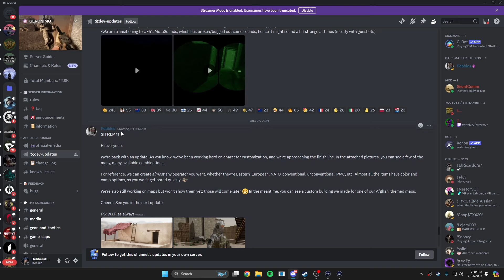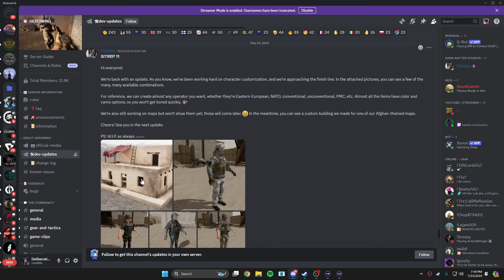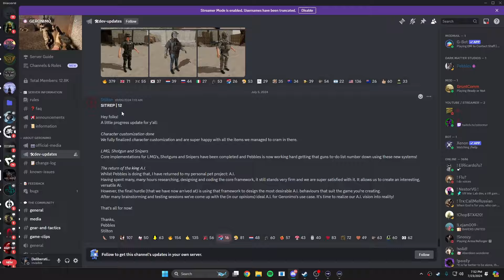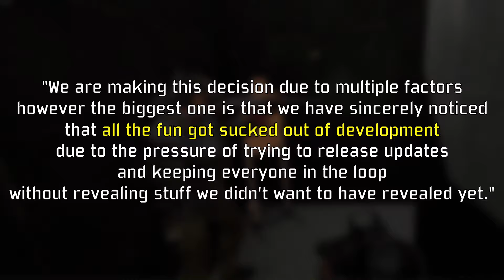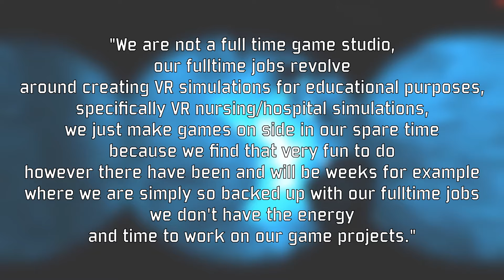Geronimo developers vanish into SILENCE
Announcement Timestamp: 7:08
Geronimo made a HUGE announcement that left me feeling some type of way. What do you think?

The SEO section...it's a you tube thing lol
Should you Buy Ready or Not?
REAL MARINES CQB | READY OR NOT | VETERAN SQUAD | KINETIC TACTICAL OPS | TWISTED NERVE |
Ready or Not is NOW AVAILABLE (Impressions and Tips)
Ready or Not is a SUPER SERIOUS SWAT Simulator
REAL MARINE,Royal Marines,US ARMY,special operations,ready or not co op gameplay,ready or not gameplay,Cherryessa Farm,Ready or Not farm map,ukraine vs russia war video,ukraine war footages,military combat fighting,us marines real combat,glid gaming,glid gaming ready or not,US MARINES CQB,cqb angles,cqb training,ready or not veterans play,veterans gaming,joining the marines,CQB,veterans play ready or not